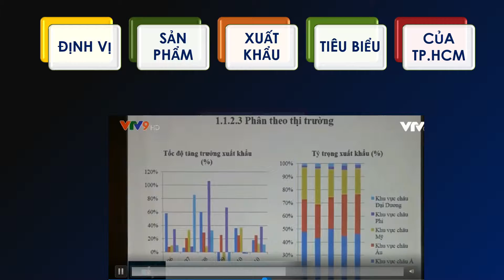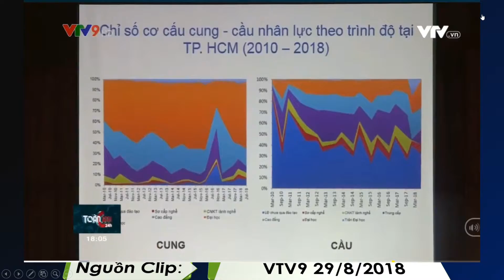LOAY XOAY ĐỊNH VỊ SẢN PHẨM XUẤT KHẨU TIÊU BIỂU CỦA TP.HCM